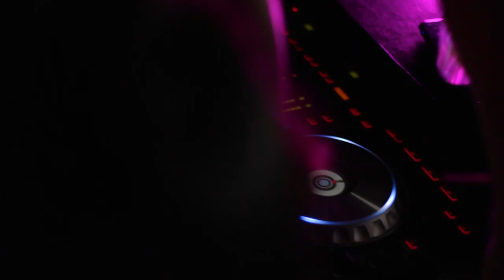Isaac Jimenez - De la Cabeza a los Pies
Tema DE LA CABEZA A LOS PIES

Intérprete: ISAAC
Producción y arreglos musicales LUIS BOCHY MARTINEZ -  GABRIEL BARRERA
Mezcla y masterización ING. RAMSES ALEGRIA “SÚBELE RAM”
Grabado en ICHTUS STUDIOS

Producción Audiovisual

Director RODRIGO GARCÍA ESCALONA
Director de fotografía JESÚS NARVÁEZ

Producción
ISAAC JIMÉNEZ

Productora Ejecutiva ELEONORA PAOLINO
Editado y colorizado por JESÚS NARVÁEZ
Coreografía MARIANA SERVITAD

Actuaciones de ISAAC JIMÉNEZ  - LORENNIS GONZÁLEZ  -  NORELYS CHIRINOS
Extras: PAOLA MORA   PAOLA DE LA ROSA   YURIANNY MENDOZA   NAZARET PÉREZ   DANIELA NILO   DALILA MAITA   CHIQUINQUIRÁ ZERPA   LETICIA GARCÍA   ROSARIO MAITA   JUAN MANUEL GONZÁLEZ   GIORBYS LAFORGIA   EDUARDO SÁNCHEZ   BRYAN BASS
RODOLFO ULUKNOC   ELIEL KENOBI   JEAN “ALPINA” FIGUERA

Colaboradores KIRA COCHRANE   ELEONORA PAOLINO   JUAXIS MANAGER   FAUSTO CANTORE   EDSEL PINO   JOSELYN SOTO   ANIR JIMÉNEZ
GIUSEPPE SANTORO   RÓMULO ROJAS   WILMER ÁVILA   MARINA MORALES ELIEL KENOBI